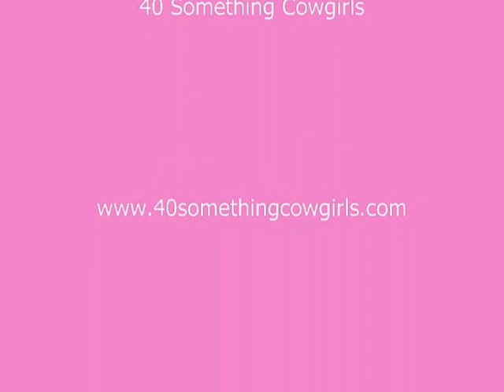40 Something Cowgirls, RR's Ranch Sorting, Janis Crotts & Cindy Cool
Rusty Rangler members Janis Crotts and Cindy Cool have a great run during the 2010 40 Something Cowgirls, Rusty Ranglers, Ranch Sorting Buckle Series.